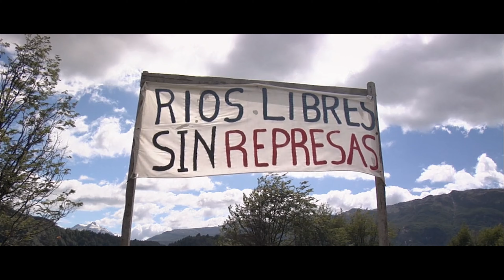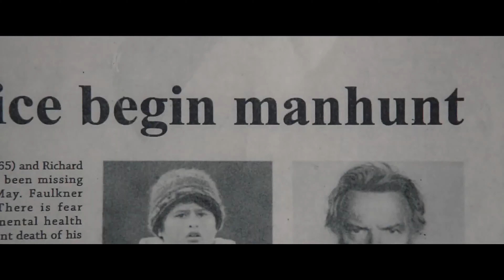Listei os 10 FILMES mais "LONGE DA ROTINA" que talvez você não conheça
Quer usar músicas como as minhas no seu vídeo?

➪- Link para assinar o Artlist e ter 2 meses de música GRÁTIS

Conheça o novo plano Personal para creators do Artlist por apenas U$ 9,90.

Comenta aí se você já conhecia esses filmes e me indica um aí pelo menos, vai. ♥

Agradecimentos:
Lojas Mundo Terra  @Mundo Terra
Deuter  @deuter
Gear Tips  @Gear Tips

Quer me ajudar? Se você acha que esse vídeo vale pelo menos R$ 1,00, considere fazer um Pix. Assim eu continuo nessa luta para manter o canal abastecido com vídeos novos sempre que possível. ♥

Quer garantir um descontão nas Lojas Mundo Terra?
e use o CUPOM: EMANUELMT20
Serve tanto para o site quanto para as lojas físicas. ♥

00:00 - Introdução
01:52 - Kodachorme
03:57 - 180º South
06:04 - The Peanut Butter Falcon
07:03 - The Quest for Inspiration
08:18 - Hunt for Wilderpeople
10:38 - The Young and Prodigious T. S. Spivet
11:46 - The Dark Divide
12:52 - The Drifter
13:56 - Hector and the Search for Happiness
15:03 - The Secret Life of Walter Mitty
19:46 - Considerações finais